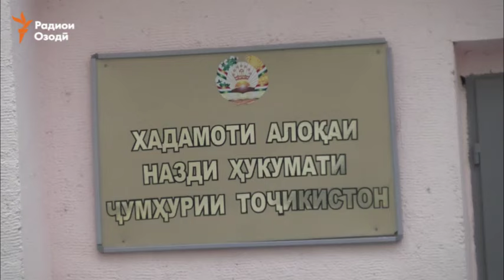Корбарони Интернет дар Тоҷикистон 800 000 кам шуданд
Татяна Холмуродова, муовини раиси Хадамоти алоқа, рӯзи 5 феврал ба хабарнигорон гуфт, теъдоди корбарони интернети мобилӣ ва кабелӣ дар Тоҷикистон ҳоло ба 3 миллион мерасад, ки ин дар муқоиса бо соли гузашта 800 ҳазор нафар камтар аст.